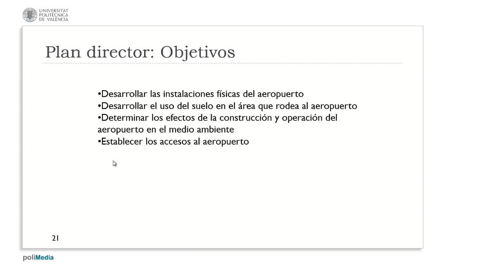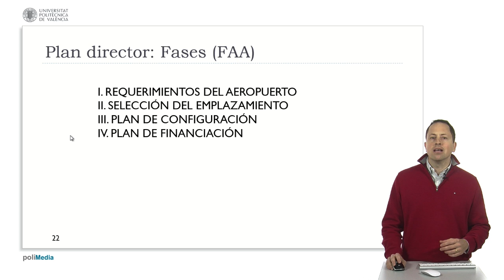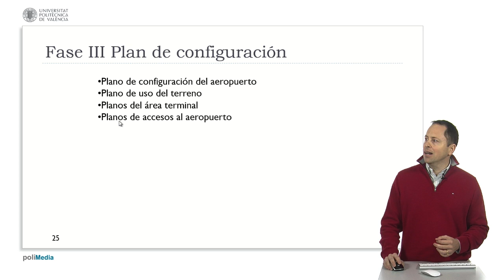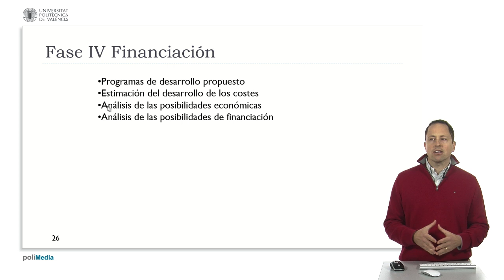Ingeniería aeroportuaria.Tema 3. Objetivos y fases de plan director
Autor: Ignacio Despujol Zabala